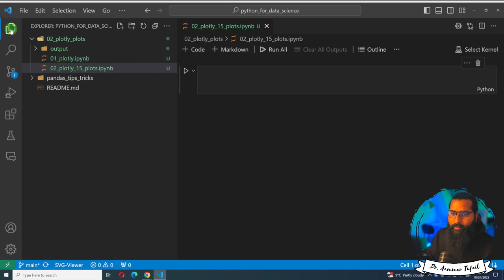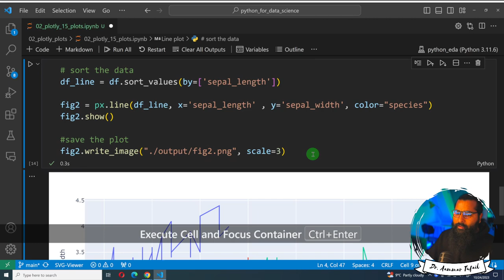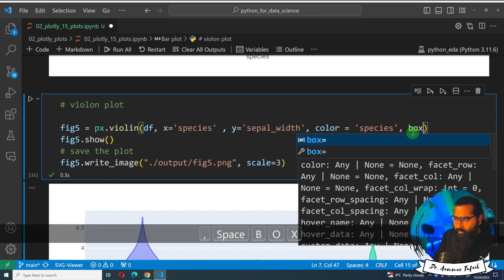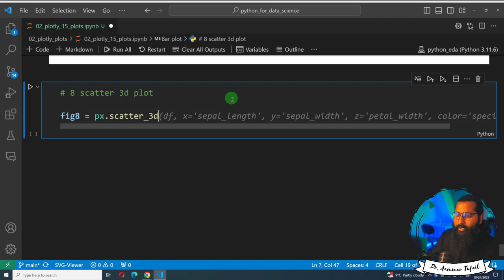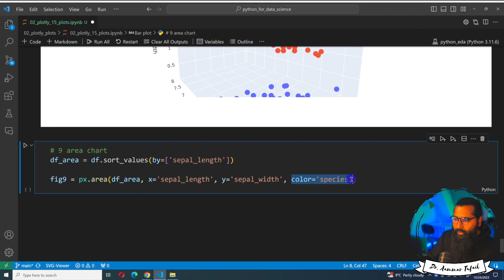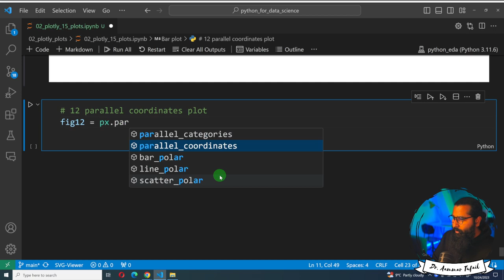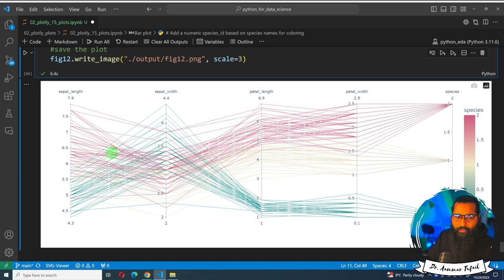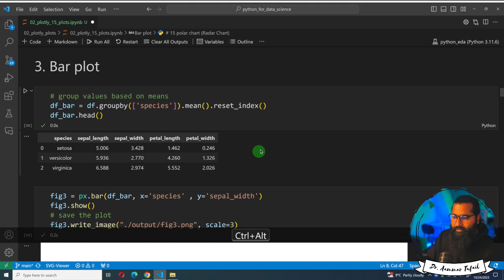15 important plots, make in plotly python